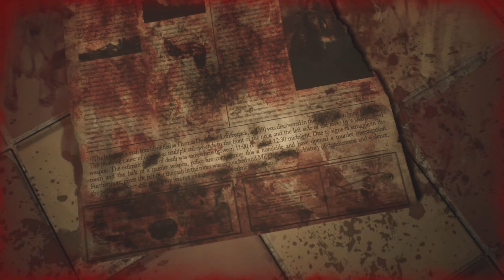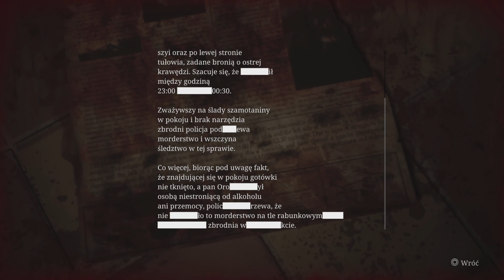Silent Hill 2 Remake [PL] (odc.17): Abstrakcyjny Tatuś